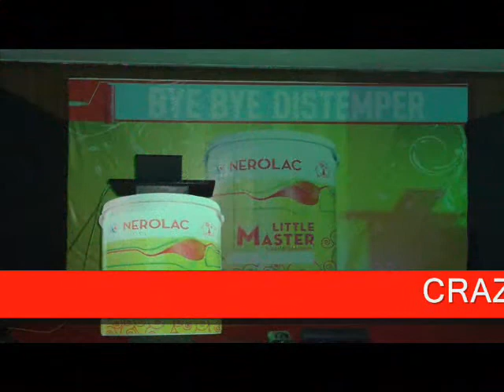NEROLAC SHOW /DEALERS MEET RAIPUR C.G CRAZY CHAPS EVENTS & WEDDING PLANNER .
CRAZY CHAPS  EVENT COMPANY is no1 n best event management company of india.
All kind of party and events
1. Bollywood star coordination
2. Fashion shows/ dance show/emcee/anchor

3. Wedding planning /Ladies sangeet /reception

4.Celebrity management
5. Ghazal concert

6. Award ceremony
7. Birthday party
8.Laughter artist coordination/ duplicates
9. Magic shows
10 All kind of Corporate Events
11  Conference planning

12 Product Launching
13. Road shows

14. Campaning & Exhibitions
15. Promotional activities

16. Dealers Meet
17.Outlet launch

18.  Carnivals
19. Laser shows
20 Theme Decoration for birthday party,ladies sangeet,wedding,co orporate events

21. Name board
22. Game shows

23. Light, sound & Stage Back-drop,dj
more details.Our website is 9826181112, 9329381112 ,

CRAZY CHAPS[ EVENT MANAGEMENT COMPANY],